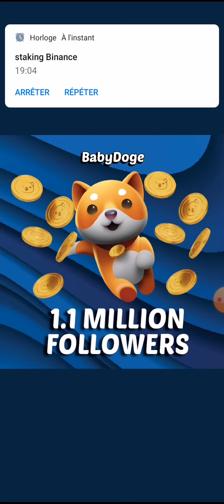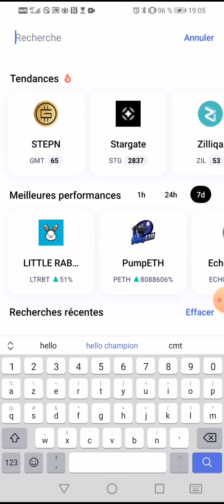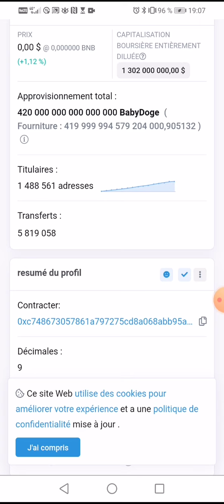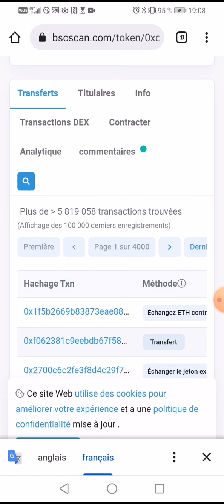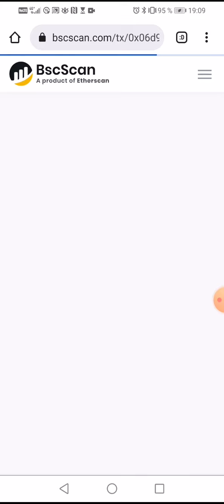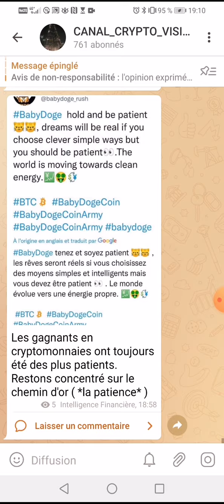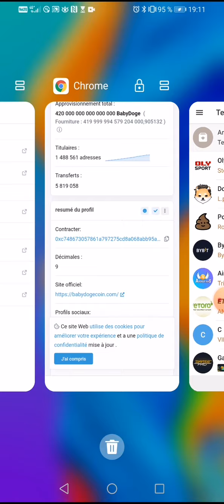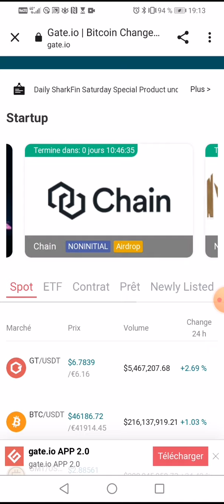📣✅👉😎babydoge plus 1.1millions sur tweeter 👉gateio cex pour acheter moins chère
POUR ACHETER MOINS CHERE BABYDOGE VOICI LA PLATEFORME  GETE.IO

🔔 Merci 😊

 👇▬▬▬▬▬▬▬ ➡️ME SUIVRE ▬▬▬▬▬▬▬ 🎯
🔔 Merci 😊

✅USDT --TRC20:👉👉THDkZfN3faVNSS2cPCCEkwWvAQFMnWg2du
✅BTC:👉👉 18oFxu97krTB77NDnLtccaHHhnyc6cAxcA
✅ETH:👉👉 0x4F890CF9CB90843681aB204f73155c83d90036c7
✅BNB:👉👉 bnb12kygzll7vsdgaa2kahmvtk5nvr2754m56t9ygr
✅TRX:👉👉 THDkZfN3faVNSS2cPCCEkwWvAQFMnWg2du
✅SOL:👉👉 HPwWUSyHwBLc8DRTBFJ6K4PdGM3N5kXjK8E1nXmPfe4J
✅ETH:👉👉 0x4F890CF9CB90843681aB204f73155c83d90036c7
✅BSC:👉👉 0xaC65d84479d5aB3Df98dB63E370CC12b99F9A6ee

🔔 Merci 😊

🔔FAIRE UN DON  ADRESSE ETH😊
👉0xaC65d84479d5aB3Df98dB63E370CC12b99F9A6ee